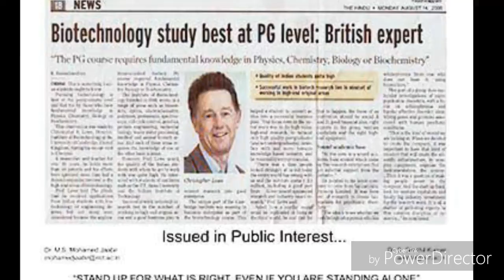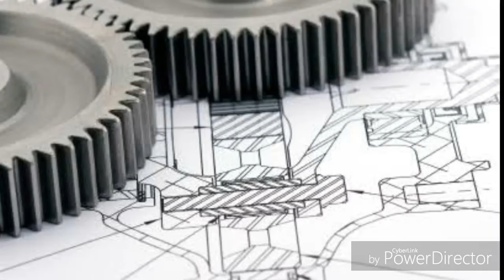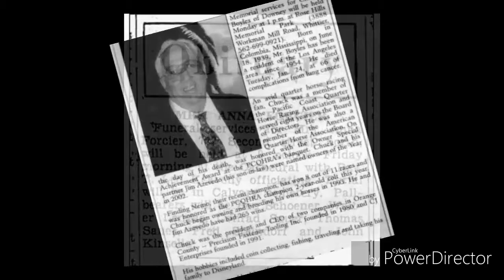Science and Technological News